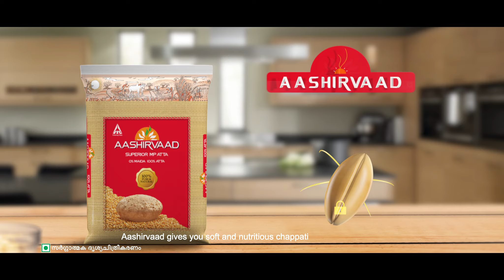ITC Aashirvaad Atta 'Kerala' TVC - Film 2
Producer: Joseph Kurian
Production House: BLOT Picture Company
Directed by Prasanth Varma
DOP : Pradeesh M Varma
Editor : Junaid EP
Client: ITC Aashirvaad Atta
Agency: McCann, Bangalore
Online : Vyshak Shiva (Ink & Water Post)
CG : Prince thenayam placken, Riju radhakrishnan( Plak Motion Studio)
Assistant Directors : Nakul Ajithkumar, Brijith Bkv